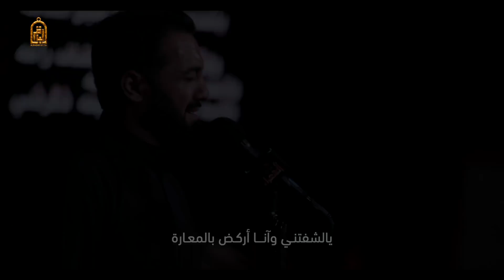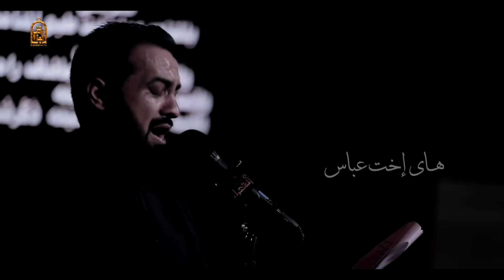ذكرتني | محمد الخياط | ليلة 1 محرم 1443 هـ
كلمات الشاعر عبدالله بوحمد
حسينية سيد الشهداء - عليه السلام
الربيعية - القطيف